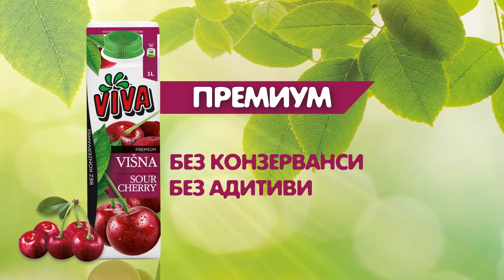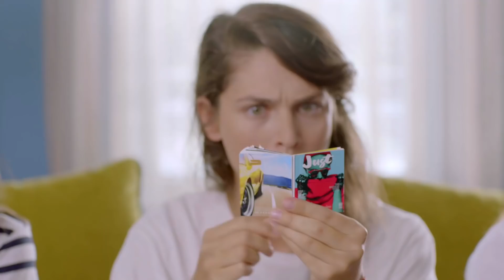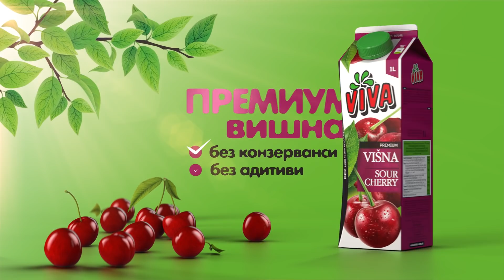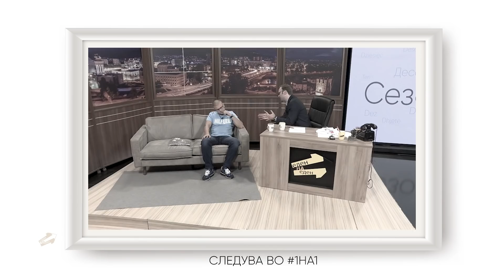Еден на Еден - Тимур Дибиров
Еден од најдобрите ракометари во светот, Тимур Дибиров во Сезона10 од

EДЕН НА ЕДЕН СЕЗОНА 10 секоја недела во 18.30 часот на Канал 5